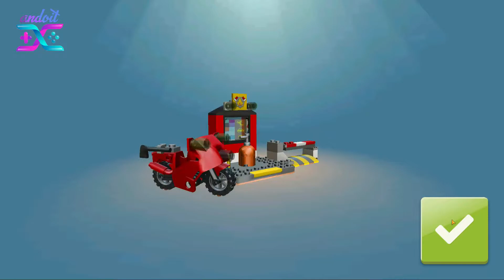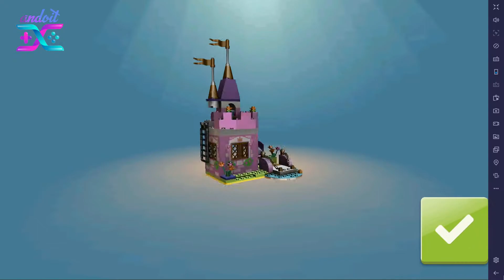LEGO JUNIOR BATMAN THE DARK KNIGHT